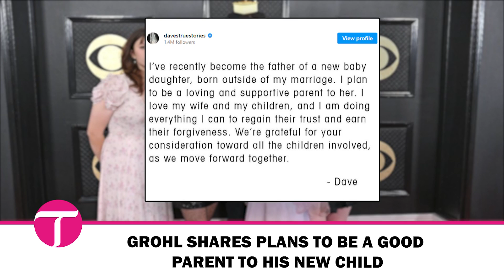Dave Grohl’s Daughter Violet Deactivates Instagram Amid Family News | Grohl’s New Child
latestnews Dave Grohl’s Daughter Violet Deactivates Instagram Amid Family News | Grohl’s New Childy

Dave Grohl’s eldest daughter, Violet, has deactivated her Instagram following the news that her father welcomed a child outside of his marriage. On September 10, Dave Grohl publicly committed to regaining the trust of his wife, Jordyn Blum, and their three daughters—Violet, Harper, and Ophelia. The timing of Violet’s Instagram deactivation is unclear, but it comes amid the family’s recent challenges.

Grohl recently showcased Violet at the Glastonbury Festival, highlighting their strong father-daughter bond. This follows their appearance at the Grammy Awards last year, where the family was seen together. Despite his busy schedule and past extensive touring, Grohl emphasizes his commitment to being a good parent to his new child.